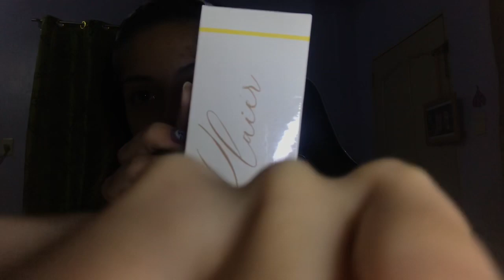MY NIGHT TIME SKIN CARE ROUTINE! trying out Klaier Products!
My Night time Skin Care Routine!

Klaier instagram account: @klaier_ph